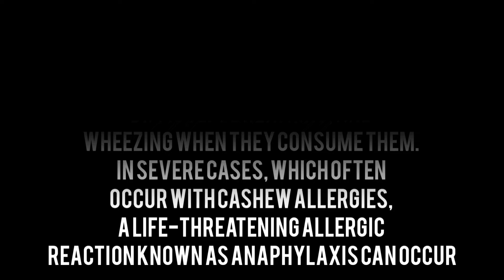How to cook Roasted Cashew Nuts ? with Eng Subtitles !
Technically, cashews are not nuts, but they’re often classified as such. That’s because they share many nutritional and culinary attributes with other true nuts like hazelnuts and chestnuts.

Cashews are incredibly popular- they re not only highly nutritious but also remarkably versatile. Their slightly sweet flavor, satisfying crunch, and buttery texture pairs well with a variety of flavors and culinary applications. Cashews are usually grouped with other types of tree nuts, but they also have a lot in common with legumes and seeds. Though cashews are drupe seeds, they’re sometimes confused with legumes. Legumes are also plants that produce edible seeds, but they typically grow alongside other seeds within a single pod. As the plant matures, the pod eventually splits down the middle, freeing the edible seeds inside. Beans and peas are among the most common types of legumes, but peanuts are a great example of a “nut” that’s really a legume. Much like peanuts, cashews can be easily split down the middle.